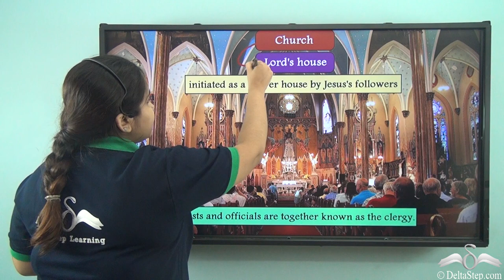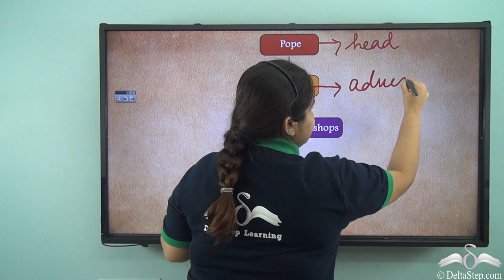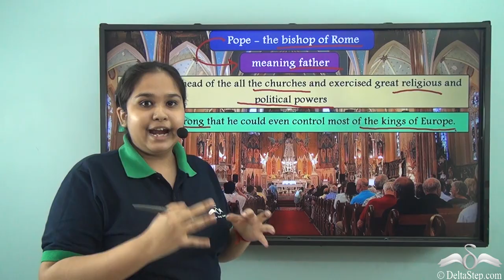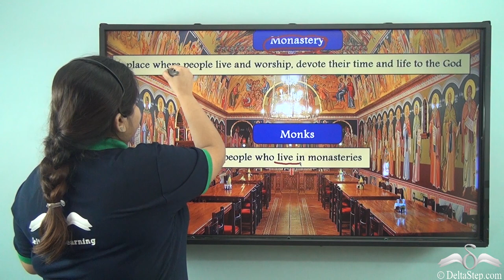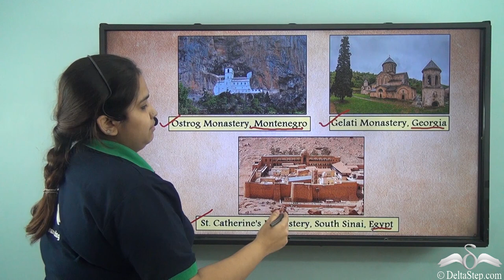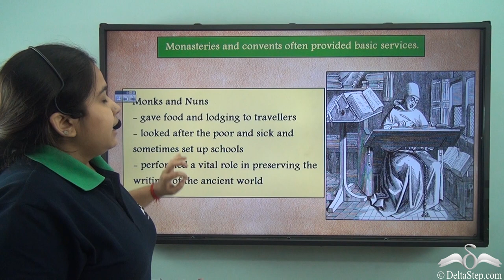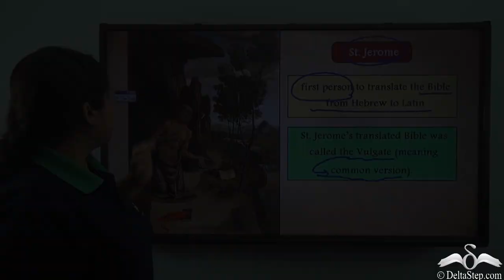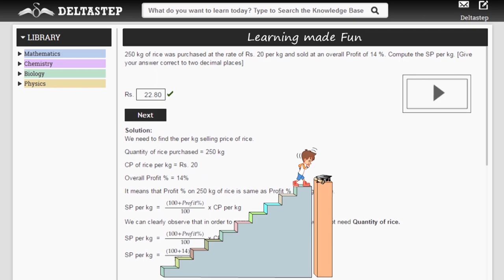Organisation of the Church and the Impact of Monasteries